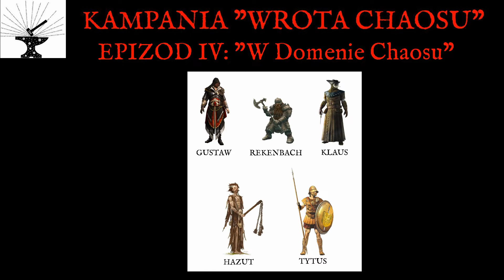Kampania "Wrota Chaosu" - Epizod IV: "W Domenie Chaosu"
Tym razem Bohaterowie wyprawiają się do Domeny Chaosu, a konkretnie dziedziny Khorna, aby uratować Torstena, Godfryda i Ultreda i tym samym spłacić dług wdzięczności, jaki u nich zaciągnęli za uratowanie im w przeszłości życia. Czy im się powiedzie? Obejrzyj, a się dowiesz.

Projekt i wykonanie intro:
Mini Adam